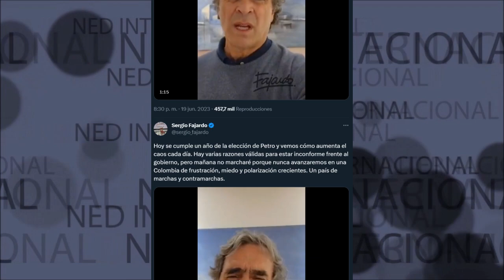UN AÑO DE LA ELECCIÓN DE PETRO Y VEMOS CÓMO AUMENTA EL CAOS CASA DÍA 🛑 Sergio Fajardo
Hoy se cumple un año de la elección de Petro y vemos cómo aumenta el caos cada día. Hay varias razones válidas para estar inconforme frente al gobierno, pero mañana no marcharé porque nunca avanzaremos en una Colombia de frustración, miedo y polarización crecientes. Un país de marchas y contramarchas.
Sergio Fajardo